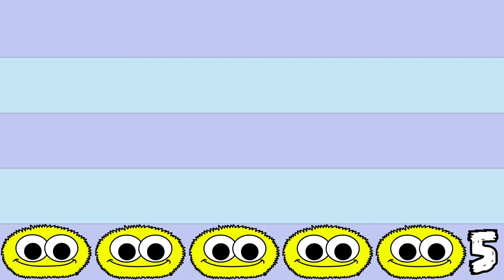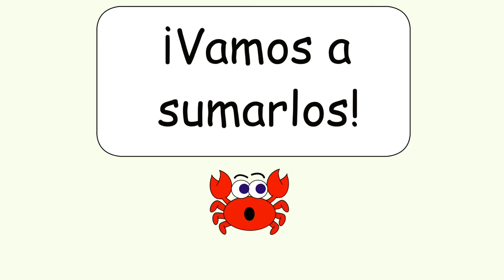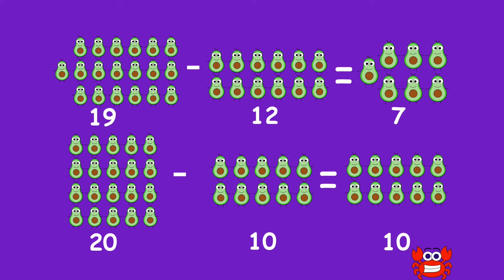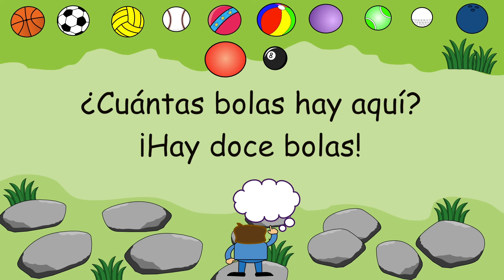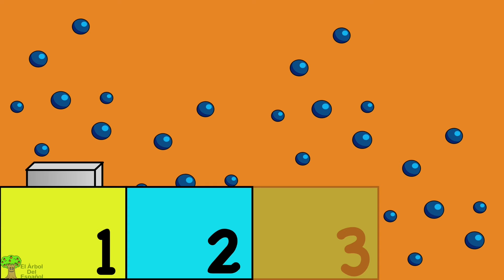Los Números Y Más Canciones Infantiles| El Árbol del Español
¡Una divertida compilación de canciónes infantiles sobre los números y las matemáticas! Canta con nosotros esta divertida colección de canciones, en dónde aprenderemos los nombres de los números, cómo contarlos, sumarlos, restarlos y multiplicarlos. Una excelente canción para bebés, niños y estudiantes de todas las edades.

►¡Visita nuestro sitio web oficial para imprimibles GRATUITOS, páginas para colorear, actividades y mucho más! (En Inglés).

¡Peluches de English Tree, Camisetas, Posters y más mercancía de English Tree!

MIRA AHORA SIN PUBLICIDAD:
¿Eres miembro de Amazon Prime? Mira ahora los videos de English Tree TV y El Árbol del Español sin publicidad en Amazon Prime Video. Solo busca “English Tree TV” o “El Árbol del Español”.

El Árbol del Español crea canciones y videos divertidos para niños, bebés y estudiantes. Canta, enseña y aprende español con nuestras originales canciones, animaciones y rimas infantiles.